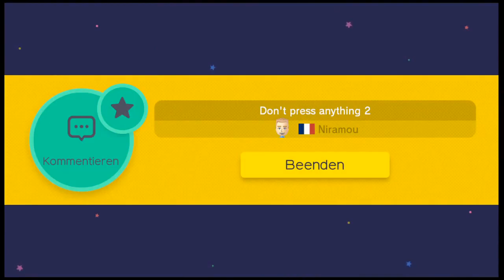[Let's Play] Super Mario Maker - Teil 8 (Ich gebe nicht auf!)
Ihr wollt, dass ich auch mal Nicht-Catacly-Level spiele? Dann schickt mir eure Level-IDs! :D
Übrigens schauen wir hier auch mal in selbstablaufende Level herein.